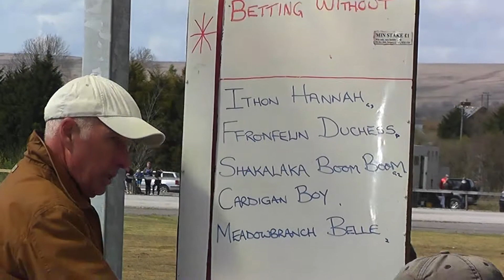LLANGADOG HARNESS RACES 2016 NOVICE HEAT 2